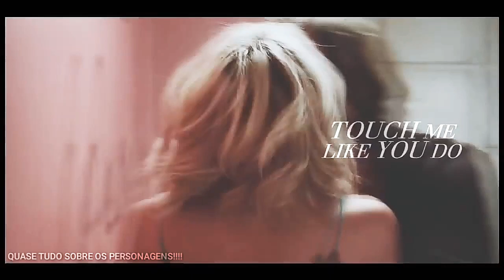SE OS CASAIS FOSSEM BR #1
◾ESSE VÍDEO FOI FEITO APENAS POR DIVERSÃO SEM NENHUMA INTENÇÃO DE VIOLAR OS TERMOS AUTORIAIS

ATÉ MORES💕